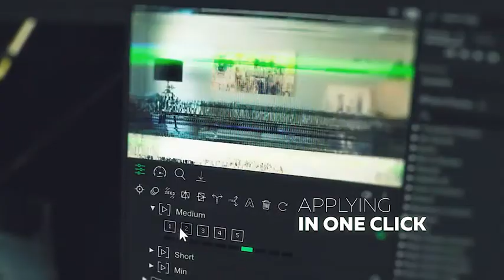Glitch Transitions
More than 700 Handy Transitions presets for After Effects.&nbsp;Hello VFX brothers!&nbsp;This project is the continuation of my top Handy Seamless Transitions, which many of you had time to appreciate!&nbsp;Technical requirementsTo use the Motion Bro extension requires After Effects CC.2014.2 or higher. Watch&nbsp;tutorialTo use presets without an extension (drag-and-drop method) requires After Effects CS6 or higher. Watch&nbsp;tutorialIt is possible to use presets in Premiere Pro using Dynamic Link. Watch&nbsp;tutorial&nbsp; &nbsp;Four glitch levels&nbsp;Supported any resolution (We tested up to 4K)&nbsp;All Related Packages&nbsp;FeaturesOver 700 glitch presetsApplying a preset in one clickMotion Bro extension included – requires After Effects&nbsp;CC.2014.2 and hi preesourceprocom broadcast cinematic digital distortion epic explainer extension film glitchtransitions handy interference motionbro podcast seamlesstransitions vlog @@@@ Download this video